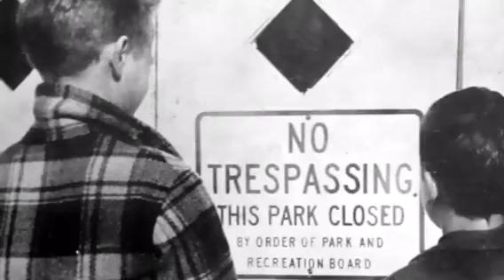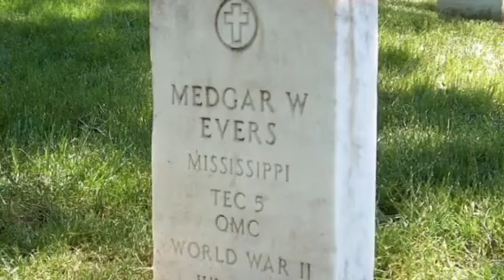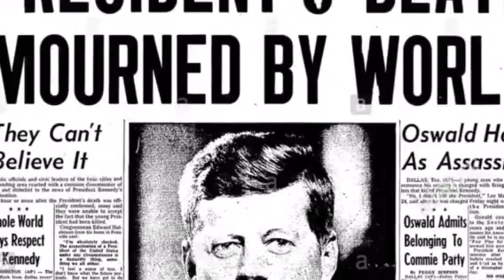1963 Civil Rights